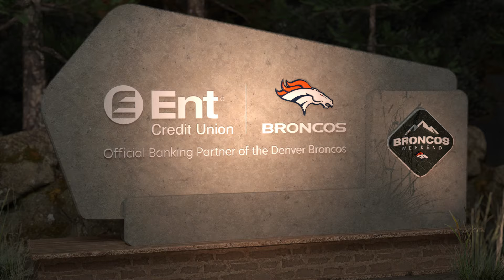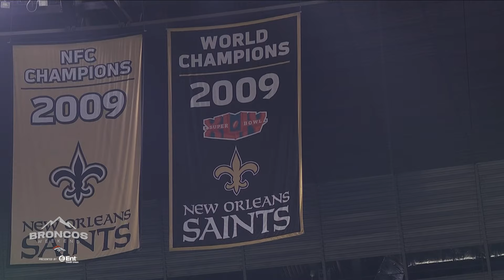Reliving the Broncos' prime-time win over the Saints | Broncos Weekend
Relive the Broncos' 33-10 win over the Saints with this episode of "Broncos Weekend." Hear from team reporter Elisa Hernandez, Hall of Famer Steve Atwater, lead writer Aric DiLalla and former Bronco and ESPN analyst Orlando Franklin as the crew reflects back on the game and looks ahead.